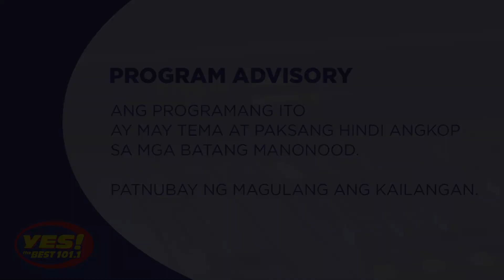Silent Treatment - Yes Diaries with DJ Caren | August 25, 2020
"Palayain mo kasi at 'wag mong ikulong sa isip mo 'kung ano man ang dahilan ng pagkakaganyan mo."